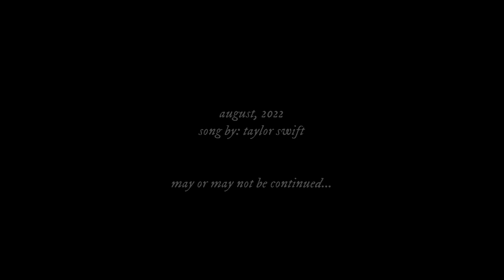august - James and Augustine (the folklore love triangle - Taylor Swift)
So this isn't what i was planning at all. way back in july i had an idea for a video to a harry styles song featuring sadie sink and chris briney, because that month was all about stranger things and the summer i turned pretty. and then while i was editing i had this thought that they remind me of the taylor swift cinematic universe. and after that, things just escalated.
i had kind of a hard job because i have seen almost every project sadie has ever been in but there isn't much footage of chris outside of tsitp on the internet so i was a bit limited. anyways. i don't know if i will do betty and cardigan, i have some rough drafts for them and some ideas but i don't think i will have the time or motivation for it cause i will be starting uni very soon. BUT I REALLY HOPE YOU ALL ENJOY THIS AND THANK YOU VERY MUCH FOR WATCHING!

fancast
augustine: sadie sink
james: christopher briney
betty: kristine frøseth

song: august by the one and only taylor swift